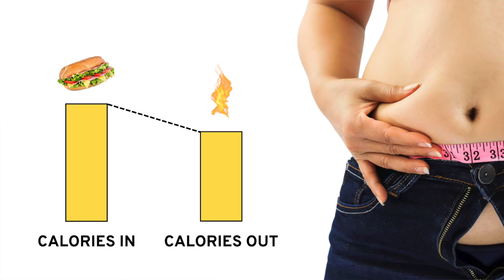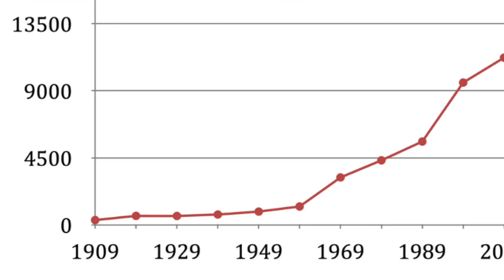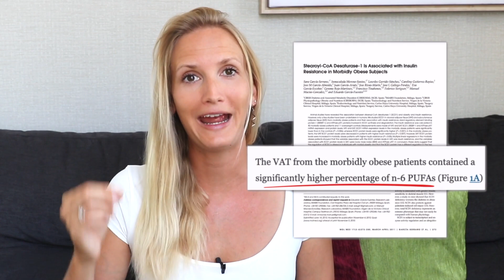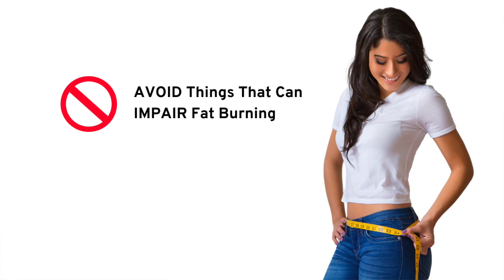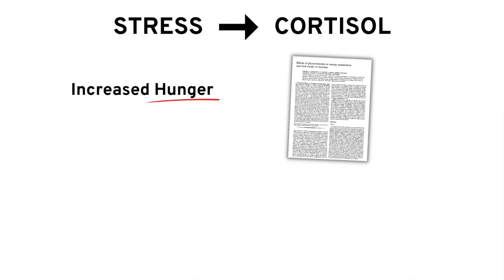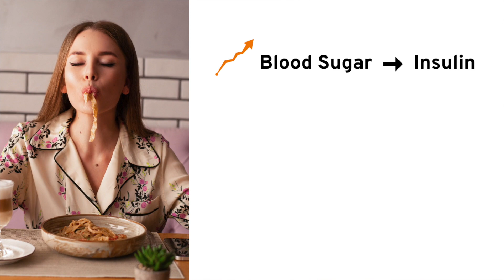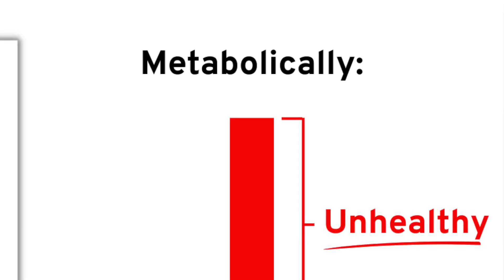5 Science-Based Tips To BURN MORE FAT Without Exercise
YOU ASKED FOR IT: since so many of you said you wanted a video on how to improve fat-burning, here it is!! Science-based practical tips to burn more fat WITHOUT even needing to exercise!